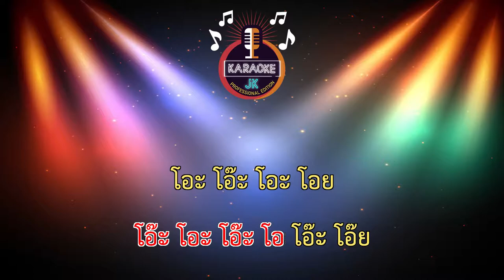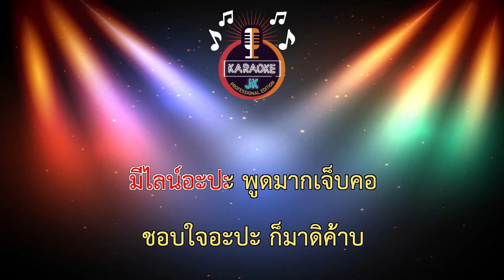ก็มาดิค้าบ (140-Bm) - แอมมี่ ลูกทุ่งไอดอล 【 Cover By คาราโอเกะดนตรีสด 】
เพลง : ก็มาดิค้าบ
ศิลปิน : แอมมี่ ลูกทุ่งไอดอล
เนื้อร้อง / ทำนอง / เรียบเรียง : NEN360 Music Thailand